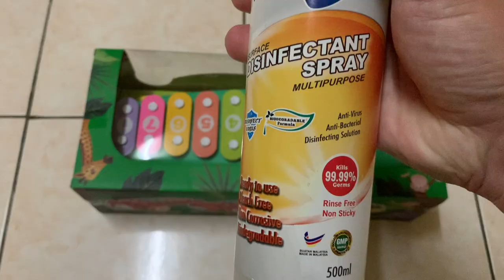Ava Noyo Playing With Crocodile | no subtitles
enjoyyy it

love
ava noyo